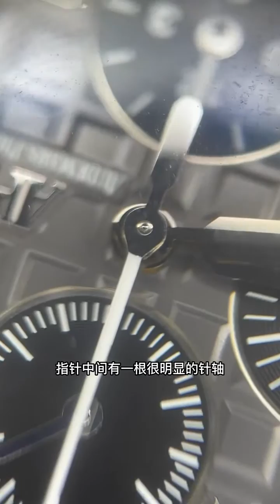花了13萬入的愛彼15703，送父親作為生日禮物，結果…名表回收